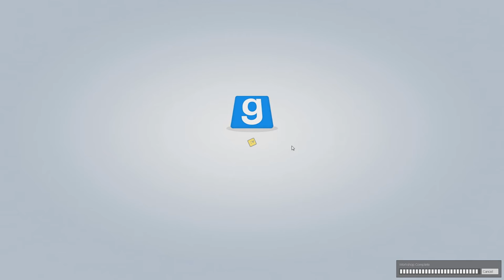Loading Conversations: Bad Password - #13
The wall was actually a hippo